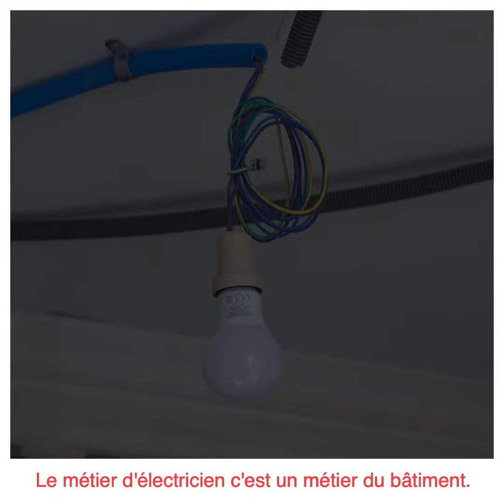[CAPSULE MÉTIER] - Electricien (Vernet S.A)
Capsule Métiers sur le thème de la construction : Métier d'électricien

Présenté par Vernet S.A

Monté par l’équipe TV8Montblanc